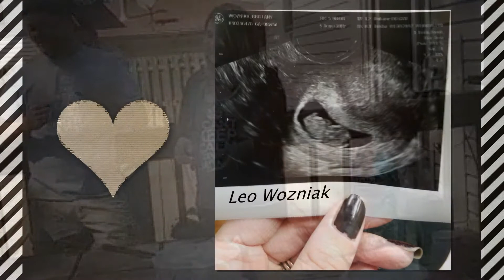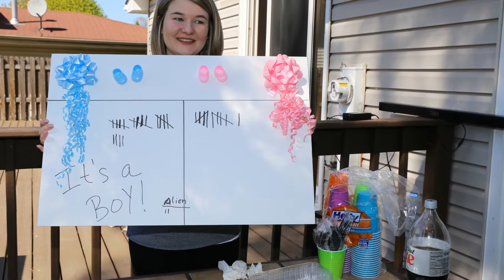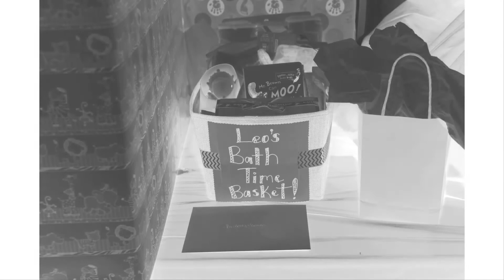Leo Wozniak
Baby shower